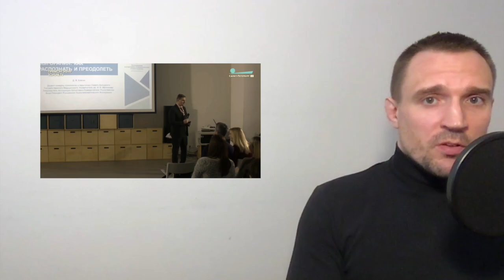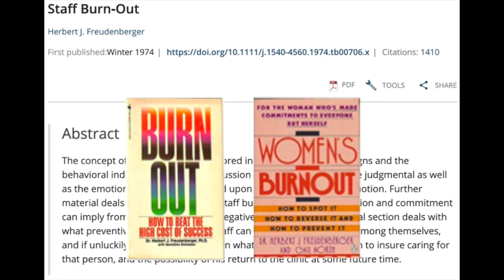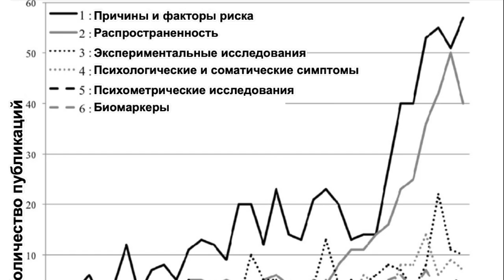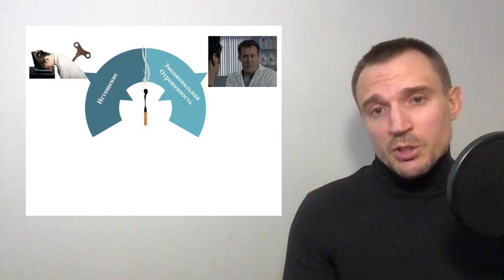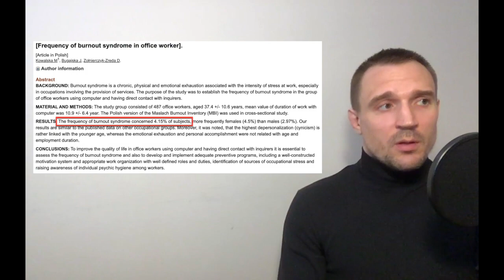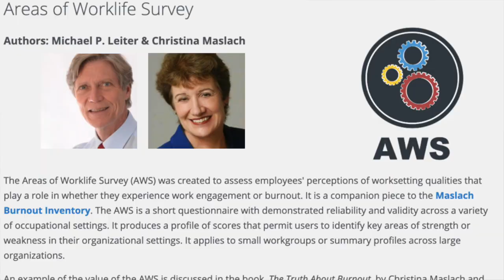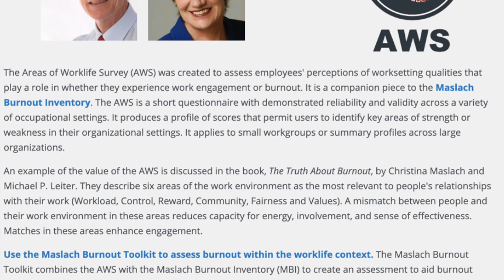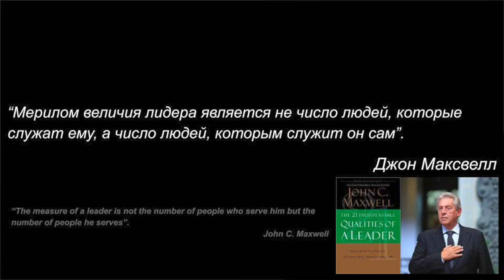Профессиональное Выгорание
Что такое профессиональное выгорание? Почему, несмотря на благоприятные условия работы в Скандинавских странах, количество пациентов с этим состоянием стремительно растет? Что предпринимают крупнейшие компании, пытаясь справиться с этой серьезной психологической и общественной проблемой? Что происходит с мозгом и организмом людей, находящихся в условиях хронического стресса связанного с работой?
Ответы на эти и многие другие вопросы в новом видео о профвыгорании.